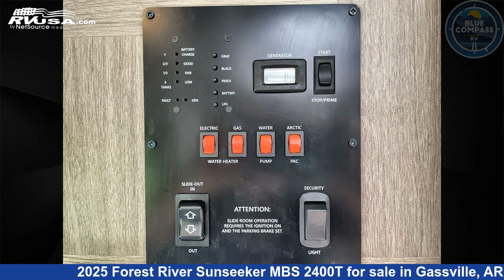Unbelievable 2025 Forest River Sunseeker MBS Class C RV For Sale in Gassville, AR | RVUSA.com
This 2025 Forest River Sunseeker MBS 2400T is a Class C RV. It is located in Gassville, AR 72635 and is offered for sale by Blue Compass RV Gassville. This New Forest River Is 25' 0" in length and features sleeps 3, Slideout, and 35 gal fresh water capacity. The floorplan layout of this Class C features Bunk Over Cab, Murphy Bed, Rear Bath. This 2025 Forest River Sunseeker MBS 2400T is built on a Mercedes-Benz 3500 chassis.